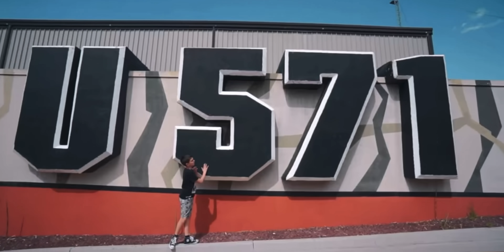TOP 10 attrazioni RIMOSSE da GARDALAND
Un ringraziamento a: @GardalandTribe2000

Oggi vi porto a fare un tuffo nel passato di Gardaland, parco divertimenti numero 1 in Italia. Scopriremo insieme 10 attrazioni ormai rimosse dal parco raccontandone parte della storia.